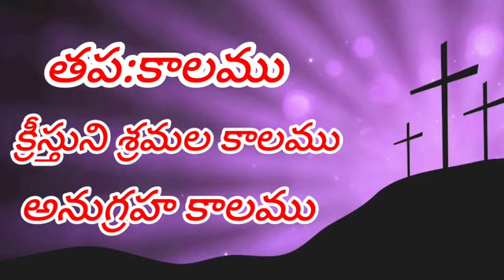February 22, 2023